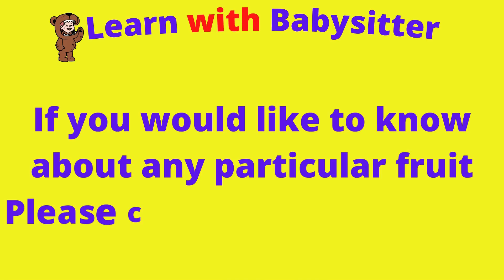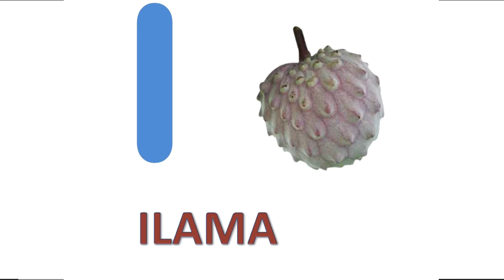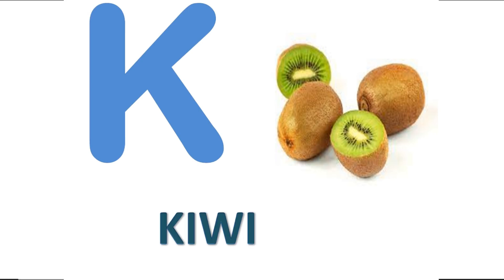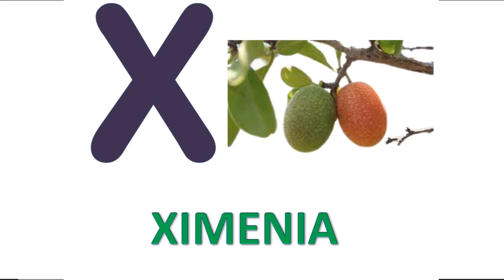ABCD Fruits Name | A to Z Fruits Names with Pictures | Fruits Name for Kids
In this video Kids can learn Fruits name with ABCD Alphabet. We have included fruits with respective picture for identification of fruits and faster learning .

Topic covered:-
A APRICOT (An apricot is a fruit, or the tree that bears the fruit, of several species in the genus Prunus (stone fruits).

B BANANA (Bananas are among the most important food crops on the planet. Bananas are a healthy source of fiber, potassium, vitamin B6, vitamin C, and various antioxidants )

C CHERRIES (Cherries are small stone fruits that come in a variety of colors and flavors.)

D DATE FRUIT ( commonly known as date or date palm, is a flowering plant species in the palm family, Arecaceae, cultivated for its edible sweet fruit. The species is widely cultivated across Northern Africa, the Middle East, and South Asia

E ELDERBERRIES (There are about 30 types of elder plants and trees around the world. The European version (also known as Sambucus nigra) is the one most closely tied to your health and healing. Its history dates back as far as 400 BC

F FIG (fig, (Ficus carica), plant of the mulberry family (Moraceae) and its edible fruit. The common fig is indigenous to an area extending from Asiatic Turkey to northern India)

G GRAPES (Grape, (genus Vitis), genus of about 60 to 80 species of vining plants in the family Vitaceae, native to the north temperate zone, including varieties that may be eaten as table fruit.

H HAZELNUT (The hazelnut is the fruit of the hazel and therefore includes any of the nuts deriving from species of the genus Corylus, especially the nuts of the species Corylus avellana. They are also known as cobnuts or filberts according to species)

I ILAMA ( The ilama or ilama tree (Annona diversifolia) is a tropical fruit tree found in Central America. The name is derived from the Nahuatl ilamatzapotl, of which the rough translation is "old woman's sapote)

J Jujubes (Jujube fruit, also known as red or Chinese date, is native to Southern Asia but has become popular around the world.)

K KIWI (Kiwi, (Actinidia deliciosa), also called kiwifruit or Chinese gooseberry, woody vine and edible fruit of the family Actinidiaceae. The plant is native to mainland China and Taiwan and is also grown commercially in New Zealand and California.

L LEMON (lemon, (Citrus ×limon), small tree or spreading bush of the rue family (Rutaceae) and its edible fruit. Lemon juice is a characteristic ingredient in many pastries an desserts, such as tarts.)

M MANGO ( A mango is an edible stone fruit produced by the tropical tree Mangifera indica which is believed to have originated from the region between northwestern Myanmar, Bangladesh, and northeastern India.)

N ---  NEEM FRUIT (Neem is a tree. The bark, leaves, and seeds are used to make medicine. Less frequently, the root, flower, and fruit are also used.)

O--- ORANGE (The orange is the fruit of various citrus species in the family Rutaceae .
The orange originated in a region encompassing Southern China, Northeast India, and Myanmar)

P--- PAPAYA ( papaya, (Carica papaya), also called papaw or pawpaw, succulent fruit of a large plant of the family Caricaceae.In India, papaya is cultivated in states like Orissa, West bengal)

Q --- QUINCE (Quince probably came to India when the Arabs were trading extensively with India circa 760 CE. Quince is a temperate fruit growing in just a few area of India inJammu and Kashmir)

R --- RASPBERRY ( The raspberry is the edible fruit of a multitude of plant species in the genus Rubus of the rose family, most of which are in the subgenus Idaeobatus)

S --- STRAWBERRY (The garden strawberry is a widely grown hybrid species of the genus Fragaria, collectively known as the strawberries which are cultivated worldwide.)

T:-   TANGERINE (The tangerine is a type of orange. Its scientific name varies. It has been treated as a separate species under the name Citrus tangerina or Citrus x tangerina.The name was first used for fruit coming from Tangier, Morocco, described as a mandarin variety)

U--- UGNI (Ugni is a genus of plants in the myrtle family Myrtaceae, described as a genus in 1848.[1][2] It is native to western Latin America from the Valdivian temperate rain forests of southern Chile )

V --- VANILLA ( Vanilla is a spice derived from orchids of the genus Vanilla)

W WATERMELON ( Watermelon (Citrullus lanatus) is a flowering plant species of the Cucurbitaceae family and the name of its edible fruit)

X --- XIMENIA ( It is the botanical name of the fruit and it goes by many nicknames: American plum, blue sour plum, monkey plum, mountain plum, seaside plum, Spanish plum, wild plum, hog plum, and yellow plum.

Y---  YUMBERRY ( The Yumberry tree is native to eastern Asia, and is grown primarily in parts of south-central China. Yumberries have been cultivated in China

Z -- ZHE ( It is also known by  cudrang, kujibbong, mandarin melon berry, , zhe or che)